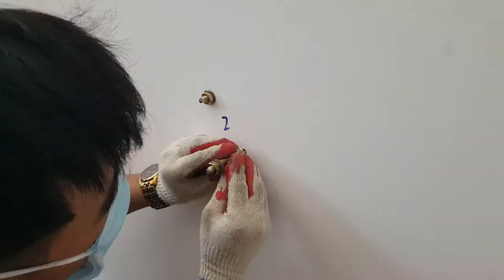Treo Bức Tranh Thuận Buồm Xuôi Gió Gỗ Ngọc Am Dài Gần 4m CHo Phòng Chủ Tịch HĐQT tại Tp. HCM (P2)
Phần 2 của bức tranh Thuận Buồm Xuôi Gió giúp quý vị cảm nhận rõ hơn một tác phẩm đẹp và tâm huyết cùng với quá trình chuẩn bị để treo tác phẩm tại tầng 4.

Tranh gỗ Bùi Gia, chuyên thiết kế, đục chạm tranh gỗ thủ công theo yêu cầu và ý tưởng riêng của mỗi Khách hàng. Cam kết tất cả các mẫu tranh đều độc bản, không sao chép cóp nhặt ở bất kỳ nơi đâu.